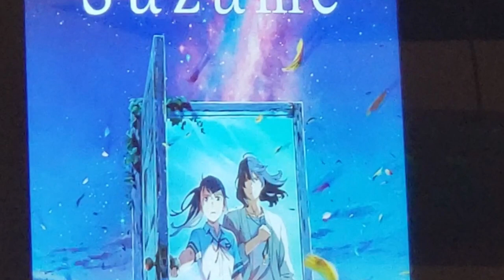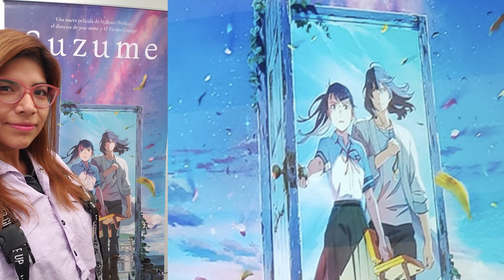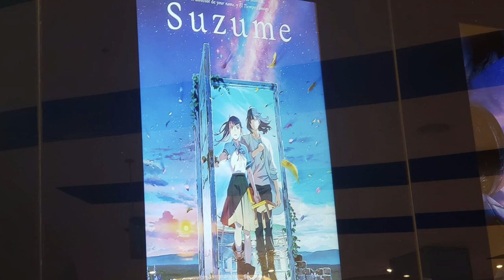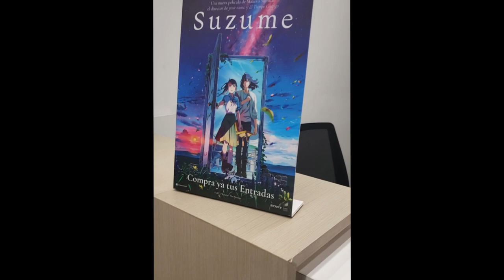CÓMO SE HIZO EL DOBLAJE LATINO DE SUZUME + RESEÑA SIN SPOILERS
El director de doblaje Nicolás Frías y el actor José Antonio Toledano nos comentan los secretos detrás del doblaje latino de Suzume, y cómo fue la experiencia de conocer a Makoto Shinkai en la premiere en México.

Contenido
0:00 Inicio
0:50 Nicolás Frías
4:20 José Antonio Toledano
8:57 Doblaje latino
10:22 Reseña Suzume